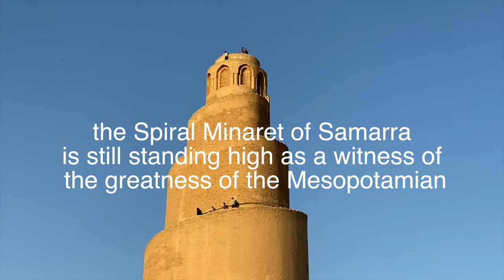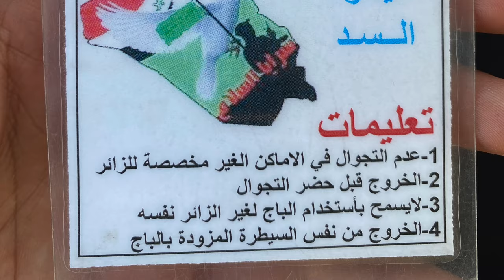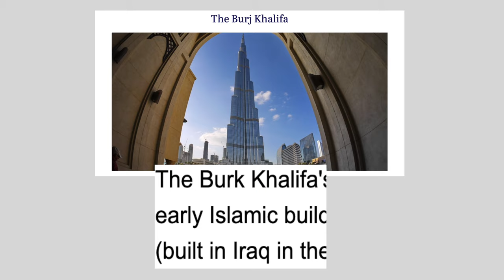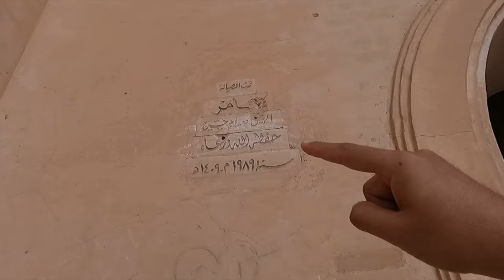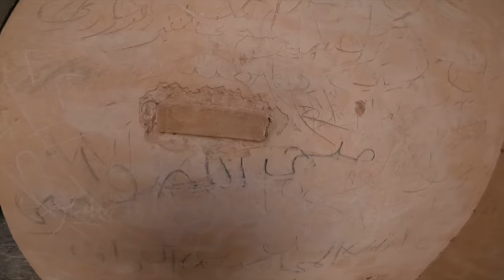Samarra Spiral Minaret🇮🇶ملوية سامراء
traveling to Samarra, iraq?
in this video you will find everything related the 1200 years old Samarra Spiral Minaret and other Samarra sites:
1. how to make a day trip from Baghdad to Samarra with public transportation
2. Samarra checkpoints, and how to deal with them.
3. Spiral Minaret entrance fee, and climbing to the top!
4. Visiting Askari Shrine.
5. Visiting the pond palace
6. are you allowed to roam around samarra city?
7. background stories and history of all above (i love history hahha).

extra information:
1. Entrance fee for askari shrine and the pond palace is for free.
2. if you travel by public transportation, foreigners should leave later with the same driver. Samarra main checkpoint might give you a free security escort so dont worry.

Locations:
google coordinates